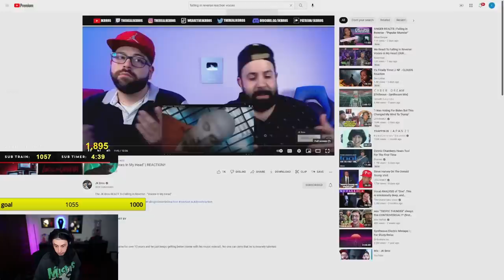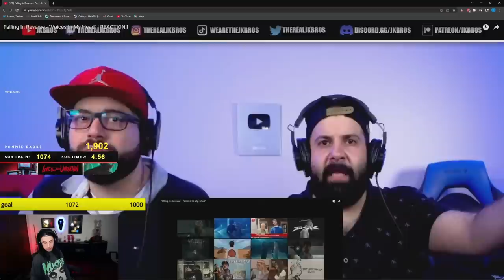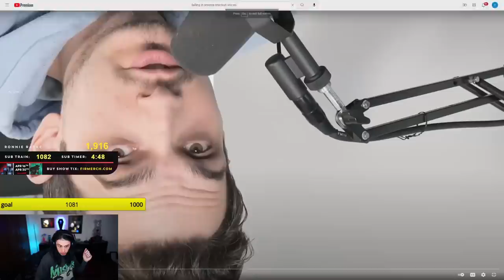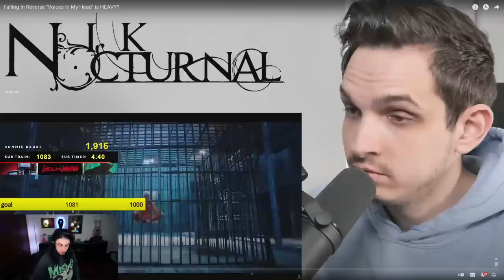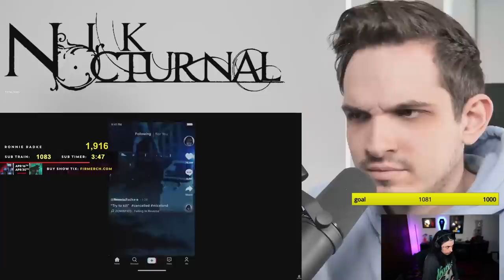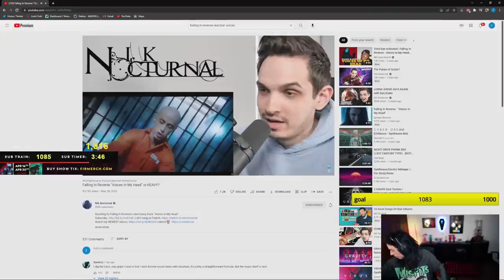Ronnie Radke REACTS to "Voices In My Head" reactions (2)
Part 2 of Ronnie's reactions from 05/29/22

This is a FAN MADE stream highlight channel
All the rights to the material shown belong to Ronnie Radke himself and the other creators in it!

00:00 JK Bros reaction
09:49 Nik Nocturnal reaction